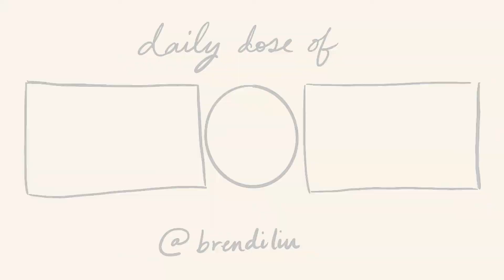Glam On A Budget | New Year Glitter Drugstore Makeup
⌠music⌡